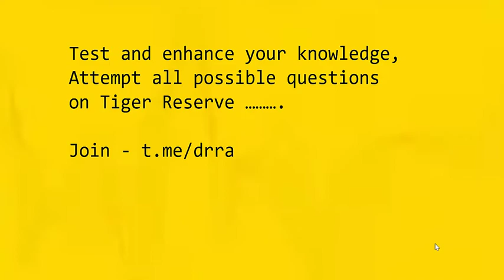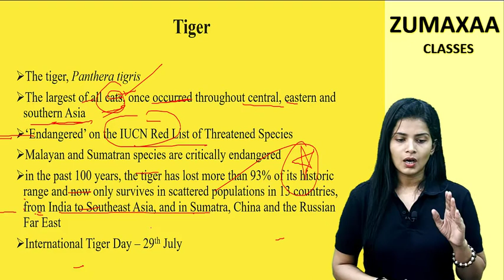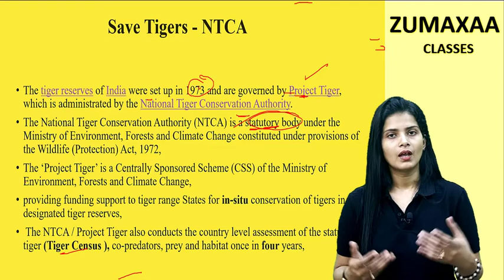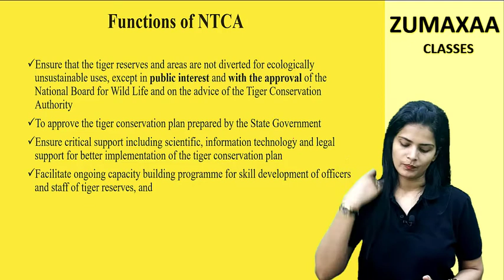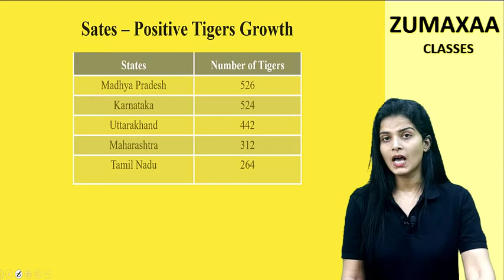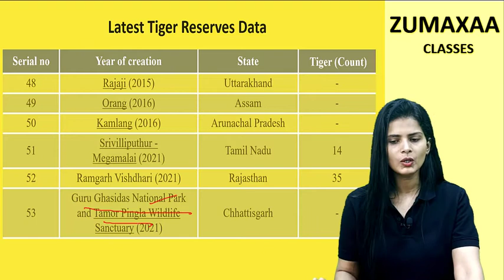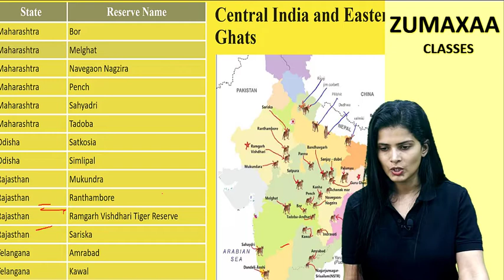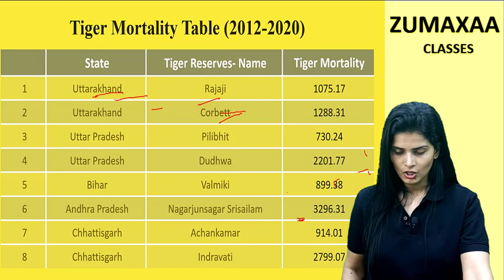Tiger Reserves in India , Project Tiger ||Dr Ranjeeta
53 Tiger Reserves in India . NTCA tiger summit